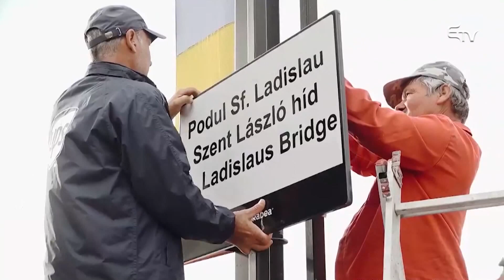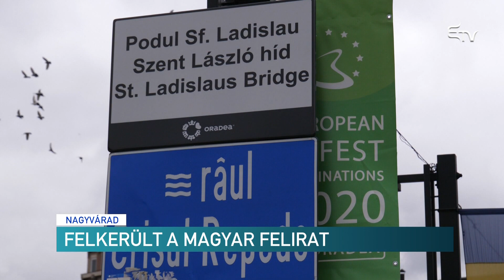Felkerült a magyar felirat – Erdélyi Magyar Televízió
Hosszas huzavona után végre magyarul is olvasható Nagyvárad központi hídjának, a városalapítóról, Szent Lászlóról kapott neve. Az elmúlt években Zatykó Gyula, nagyvárad polgármesterének tanácsadója, valamint az Rmdsz Bihar megyei szervezete többször is kérvényezte, hogy ne csak románul, hanem magyarul is szerepeljen a táblán a híd elnevezése.